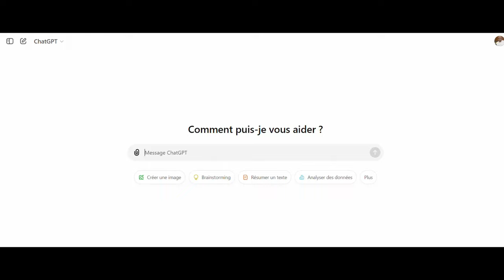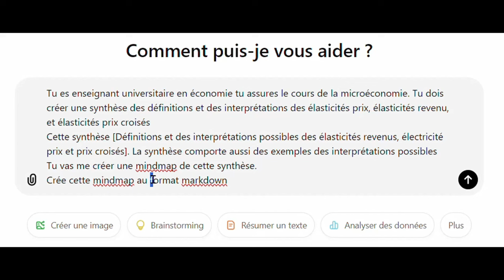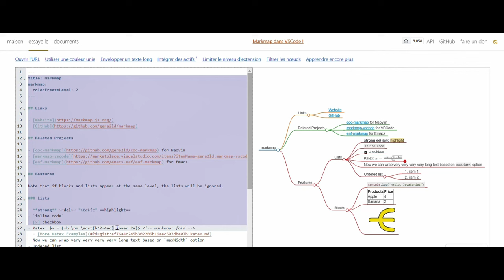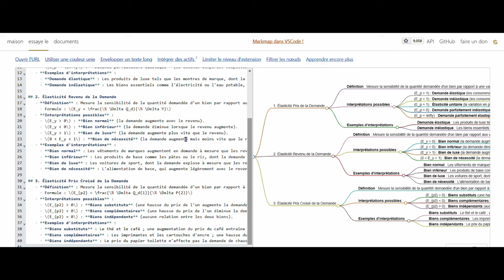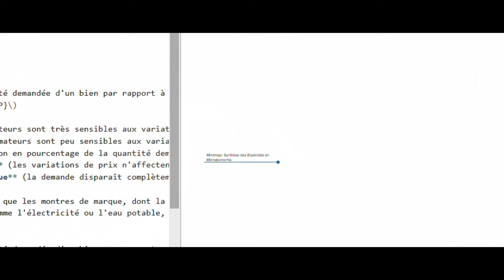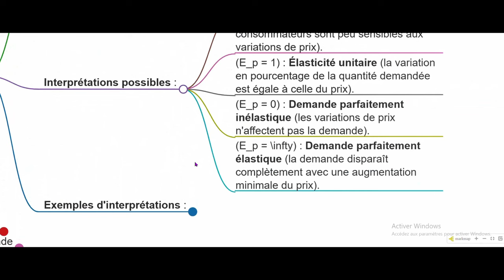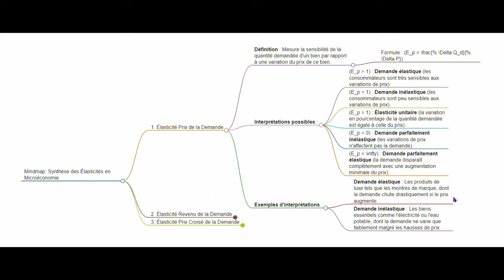Utiliser ChatGPT pour créer une carte mentale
Comment rédiger un prompt pour créer une carte mentale avec